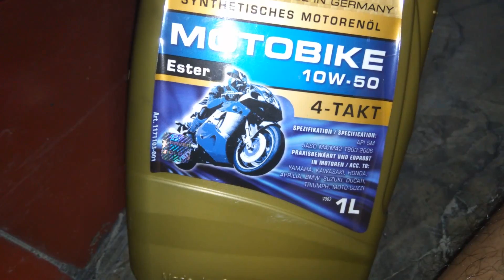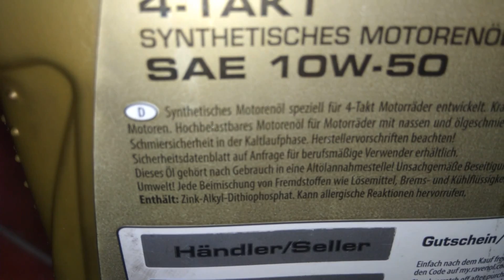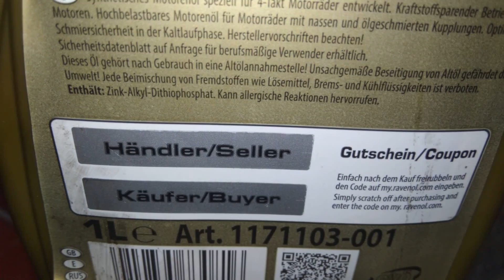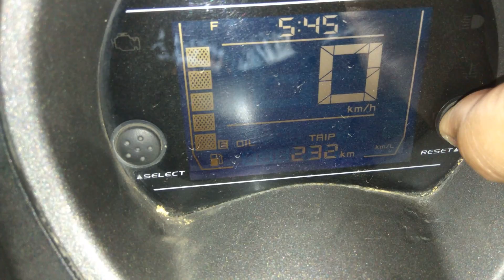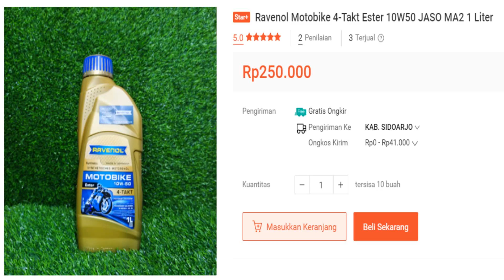Drain Meditran S SAE 50, review ganti oli Ravenol 10W50 Ester JASO MA, terasa esternya, walau ...